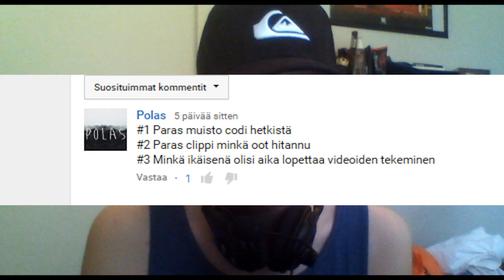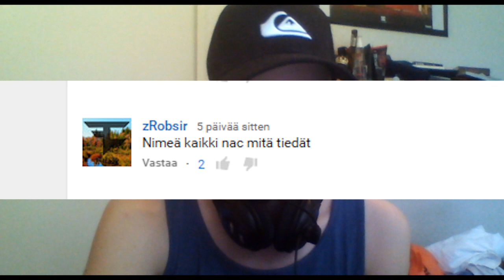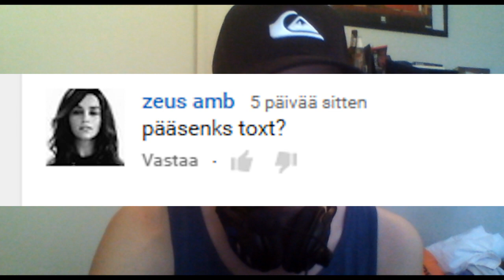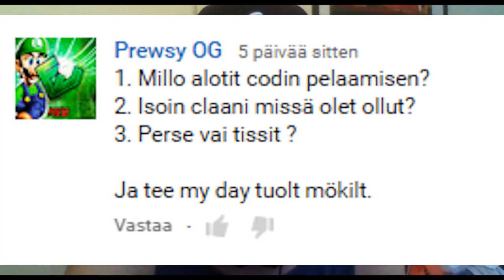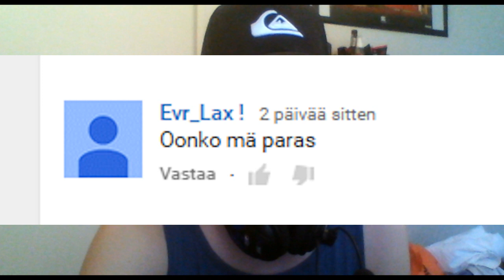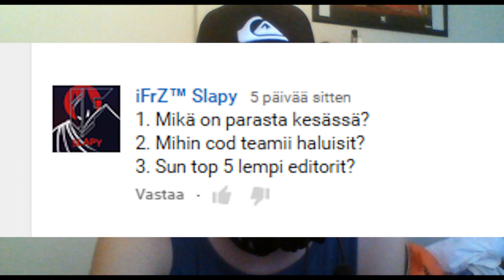Q&A VIDEO!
jättäkää likee ja kommenttii jos tykkäsitte :)